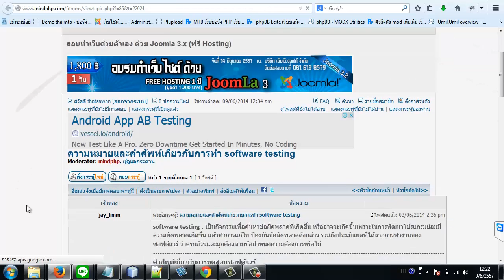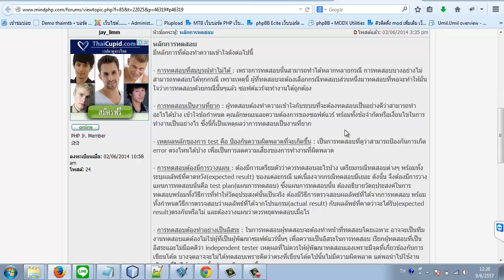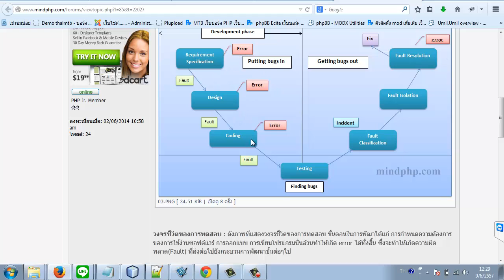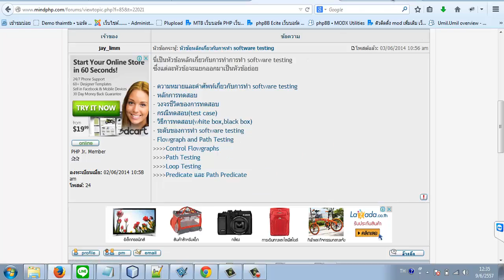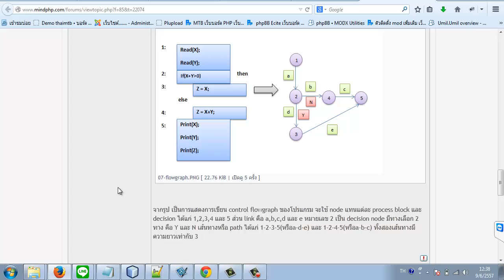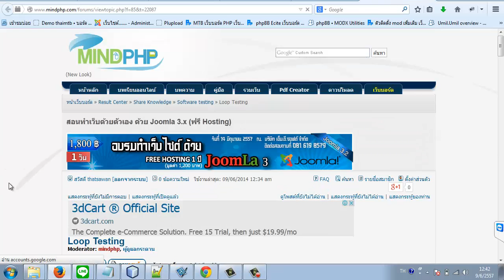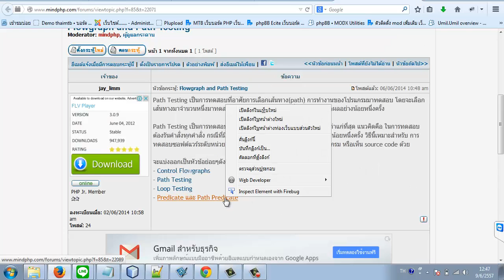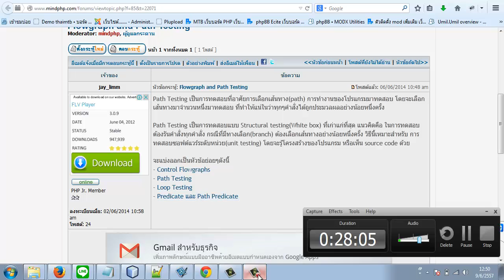Software Testing การทดสอบโปรแกรม ในการพัฒนาซอฟต์เเวร์ ใครอยากเป็นนักทดสอบระบบควรดู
ในการพัฒนาซอฟต์เเวร์ หรื อระบบ เพื่อใช้งานในองค์กรหรือเพื่อส่งมอบให้กับลูกค้าจำเป็นจะต้องได้รับการทดสอบเเละควบคุณคุณภาพ เพื่อให้ได้ตามความต้องการ โดยจะให้หลักการ software testing เข้ามาทำงาน ซึ่งก็คือ กระบวนการทดสอบการทำงานต่างๆ หรือค้นหาข้อผิดพลาดที่เกิดขึ้นในการพัฒนาโปรแกรม อย่างมีเเนวทาง เพื่อช่วยให้ซอต์ฟแวร์ที่พัฒนามีความถูกต้อง ครบถ้วน เเละสมบูรณ์ ตามความต้องการ เเละให้เกิดความมีประสิทธิภาพสูงสุด จึงจำเป็นต้องมี